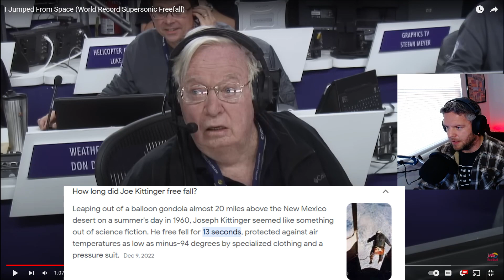Reacting to World Record Supersonic Freefall (Red Bull)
I remember watching this live and being blown away! 10 years looking back at humans pushing the limits of what we know and setting records is always cool to witness. I wonder how long it will be before someone tries to break this record. or will they?

🔥Use Code : OMEGA